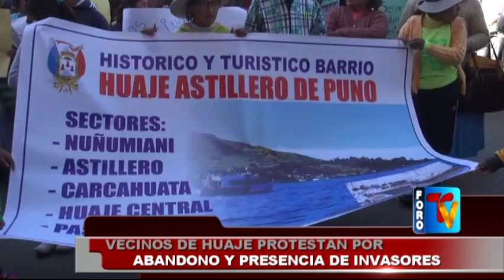Vecinos de Huaje protestan por abandono y presencia de invasores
Deportes Puno
Periodico Al Dia
Foro Dominical
El Pica Pica
Futbol Puno
Alfonso Ugarte De Puno
Puno Perú
Virgen de la Candelaria 2016
Virgen Candelaria
Jr. Lima #723 - Puno Perú
RPM: #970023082 / RPC: 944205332 / Fijo: 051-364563